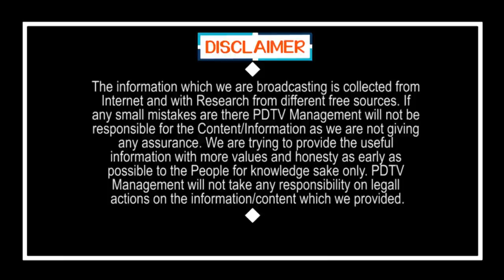Public Talk | YS Jagan | TDP | BJP | బీజేపీకి తిరుపతిలో డిపాజిట్లు కూడా రావు | PDTV News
బీజేపీకి తిరుపతిలో డిపాజిట్లు కూడా రావు